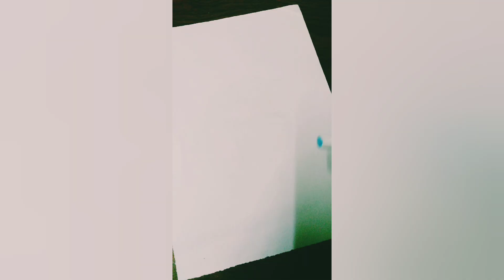Surprised Mr Beast to his drawing !